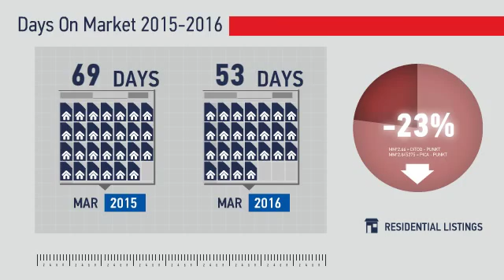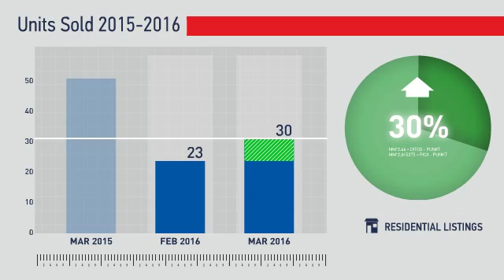North Boulder,CO, Real Estate Market Update from REMAX Alliance,April, 2016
REMAX Alliance Video Update recapping market activity within North Boulder, CO, during the month of April, 2016